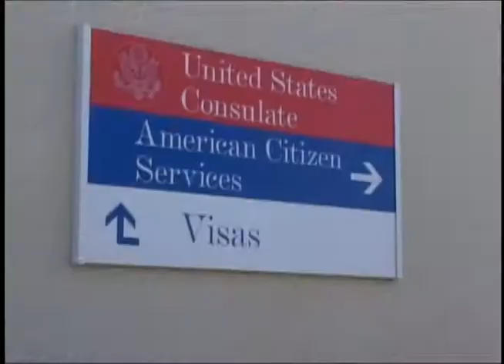8 DICIEMBRE VISAS III con Elyanna Montelongo